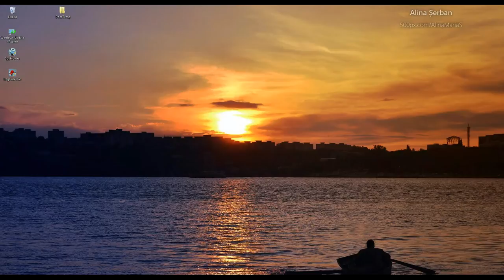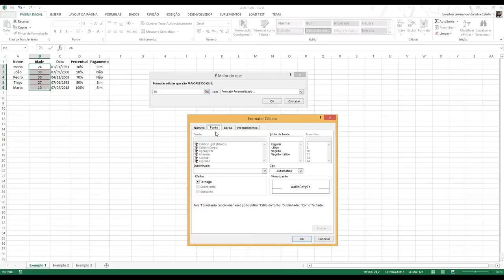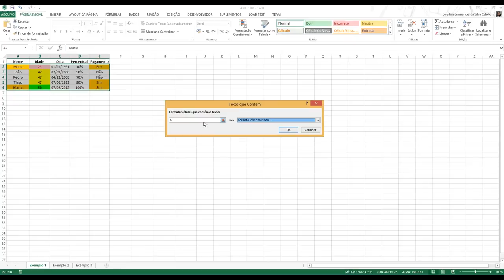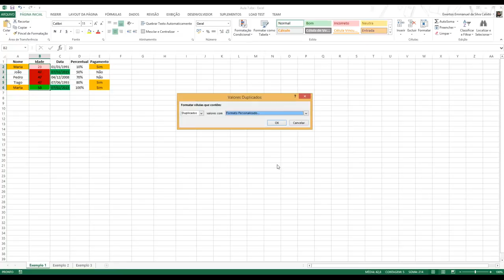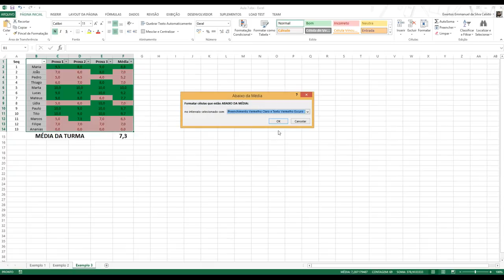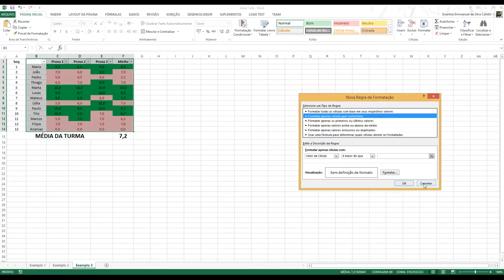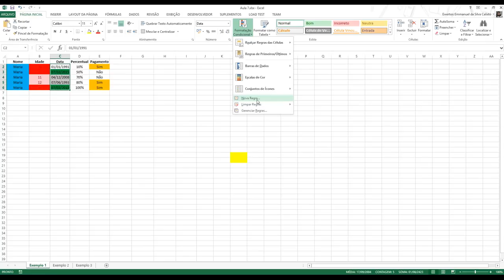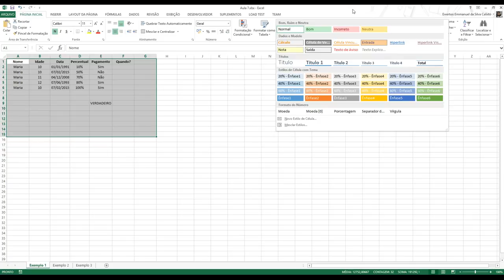Aula 7 - EXCEL BÁSICO - Página Inicial - Formatação Condicional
Este é o nosso sétimo vídeo do curso de EXCEL BÁSICO mostrando o recurso de formatação condicional. Aproveitem as dicas e bons estudos!